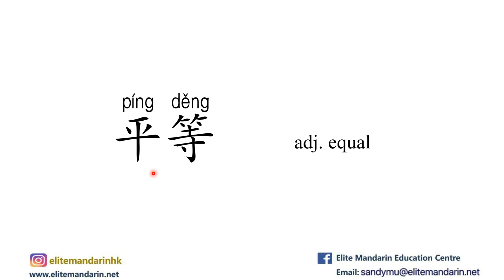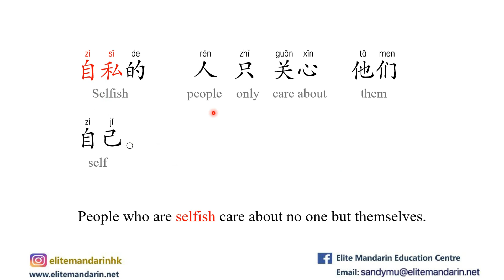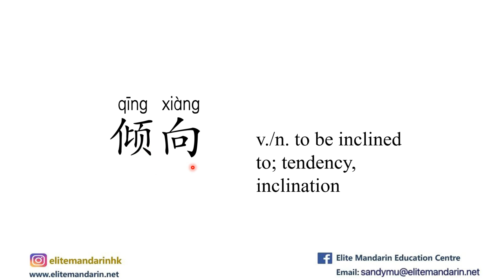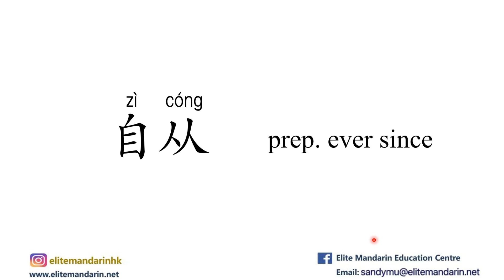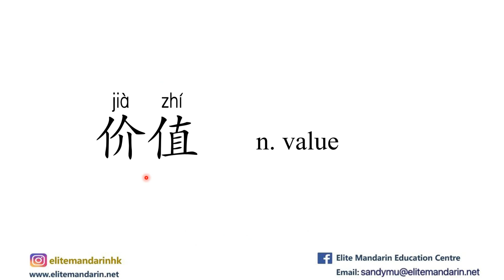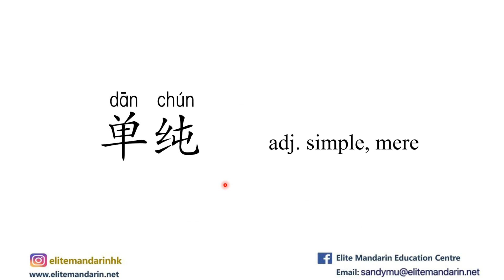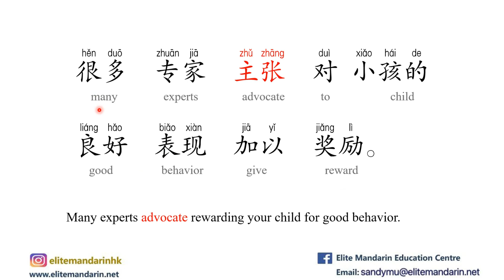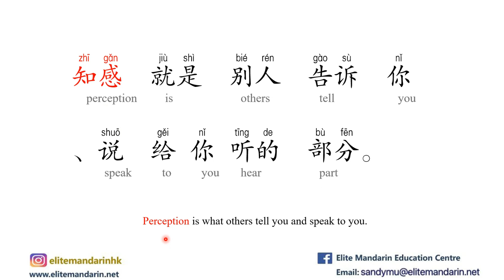HSK5下 Vocabulary with Examples-Lesson22 part3 Advanced Chinese|普通话|汉语水平考试5级词语|高级汉语|learn Chinese